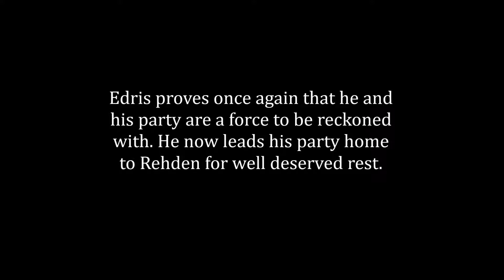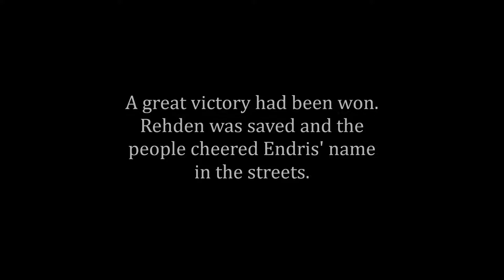Medieval Conquests Warband Mod #4 A Lord Alone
This is the story of Komtur Endris Linhart.

Medieval Conquests is a total conversion mod based on the Anno Domini 1257 A.D mod. Changing many graphical features, it allows for a deep immersion into 11th century medieval Europe, Africa and Asia.